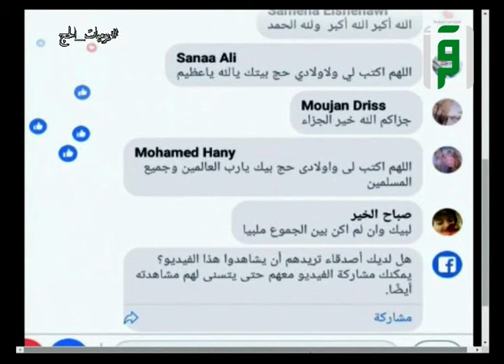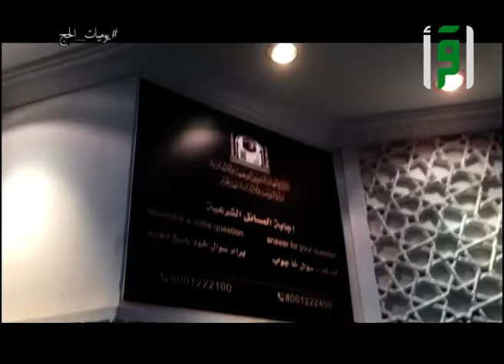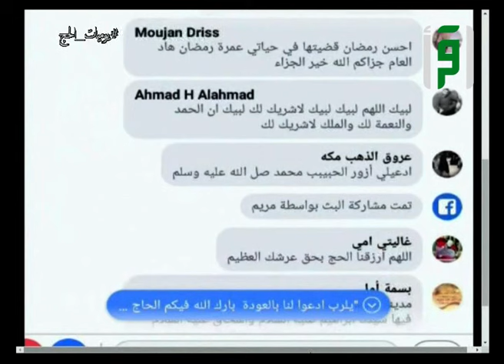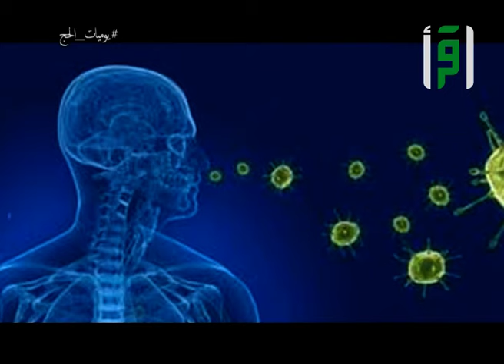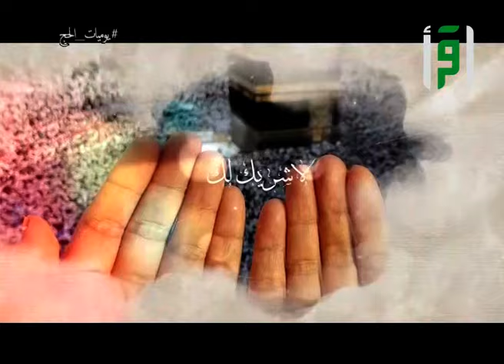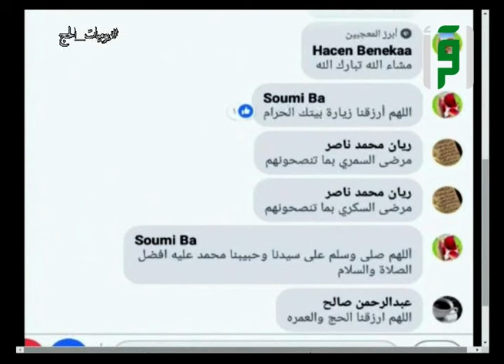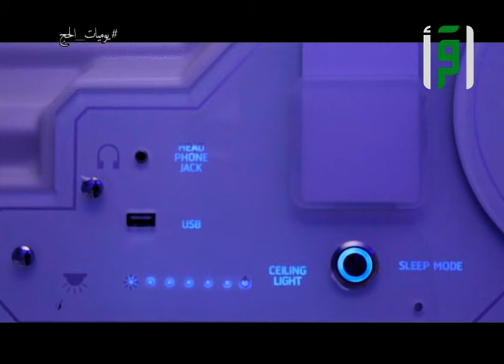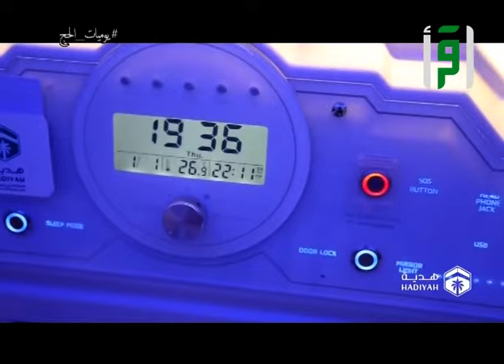يوميات الحج-ح4-تقديم إيهاب جاها